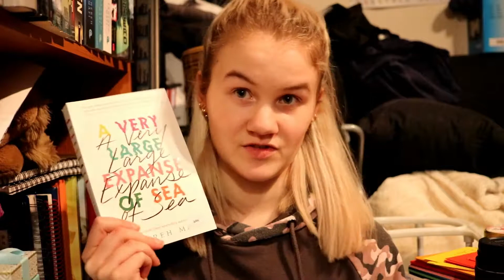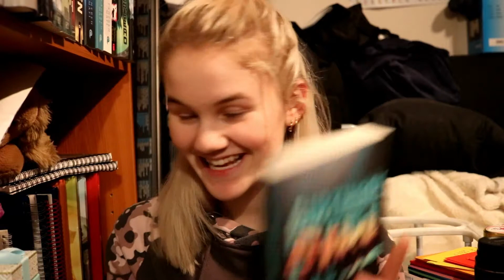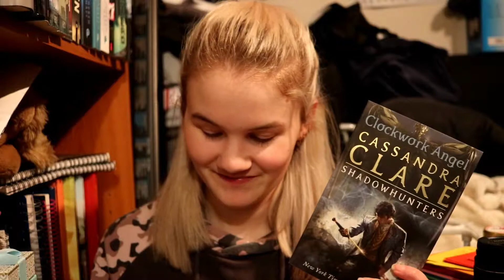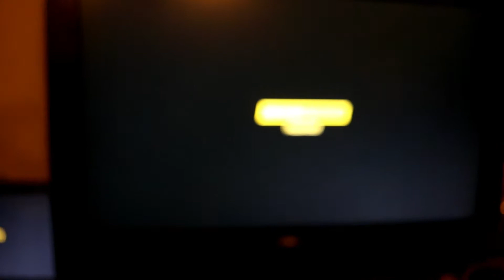Where did this week go? Vlog 7/1/2019-13/1/2019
So, I have actually no idea where this week went to be honest. I feel like I have not done anything useful.